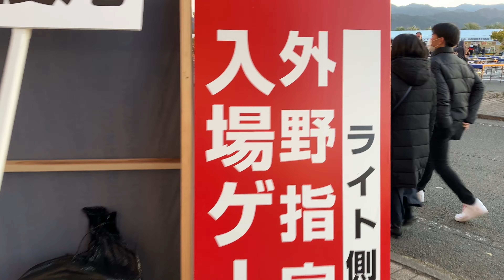【WBC2023】臨時バスで帰りました【壮行試合】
2023年2月26日。壮行試合終了後の宮崎駅行きの臨時バスの様子です。

【関連サイト】
・野球日本代表 侍ジャパンオフィシャルサイト